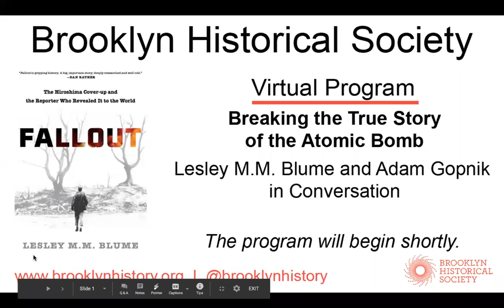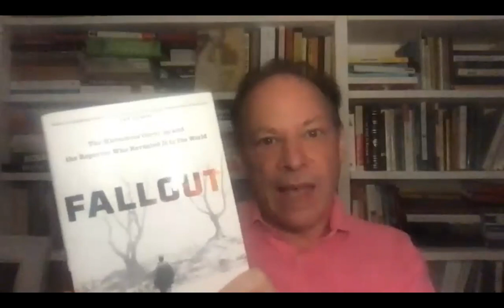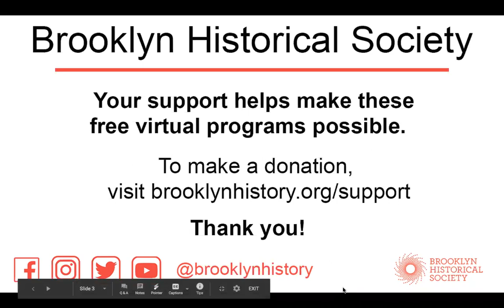Breaking the True Story of the Atom Bomb: Lesley M.M. Blume and Adam Gopnik in Conversation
On the eve of the 75th anniversary of the bombings of Hiroshima and Nagasaki, revisit the history of the single most destructive event of the 20th century, and the fight to tell the public the truth of its impact.

In her new book, "Fallout: The Hiroshima Cover-up and the Reporter Who Revealed It to the World," journalist and historian Lesley M.M. Blume explores the story of John Hersey, a reporter with The New Yorker who cut through misinformation campaigns, interviewed survivors of the blasts, and uncovered a US propaganda effort to downplay the true human cost of atomic warfare. In an era of “Fake News,” Hersey’s work to uncover the truth becomes all the more meaningful. Blume is joined in conversation by Adam Gopnik, whose countless award-winning writings have carried on The New Yorker‘s tradition of reportage.